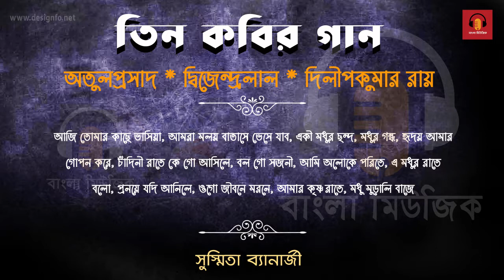তিন কবির গান | Evergreen Bengali Song - Susmita Banerjee | সুস্মিতা ব্যানার্জী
►Song - Aaji tomaar kaache bhashiya jaaye
Artiste : Susmita Banerjee
Lyr & Comp : Dwijendralal Roy

►Song - Aamra moloyo batase bheshe jaabo
Artiste : Susmita Banerjee

►Song - Eki modhuro chondo, modhuro gondho
Artiste : Susmita Banerjee

►Song - Hridoye aamar gopon kore
Artiste : Susmita Banerjee

►Song - Chandini raate ke go ashile
Artiste : Susmita Banerjee
Lyr & Comp : Atulprasad Sen

►Song - Bolo go sojoni
Artiste : Susmita Banerjee

►Song - E modhuro raat e bolo
Artiste : Susmita Banerjee

►Song - Pronoye jodi aanile
Artiste : Susmita Banerjee
Lyr & Comp : Dilip Kumar Roy

►Song - Ogo jibone morone
Artiste : Susmita Banerjee

►Song - Aamar krishna raat e
Artiste : Susmita Banerjee

►Song - Madhu murali baaje
Artiste : Susmita Banerjee

বি : দ্র---  আমাদের এই চ্যানেলে কপিরাইট মিউজিক আছে,  যার মালিক আমরা না!   আমরা ভুলবশত আপনার কোন মিউজিক কপিরাইট কন্টেন আপলোড করে থাকলে কন্টাক্ট বক্সে যোগাযোগ করার জন্য অনুরোধ করা হলো!   আপনারা আমাদের চ্যালেনে আর দেখতে পাবেন না!   আমরা সেটি আপনাদের চ্যানেল থেকে ২ দিনের মধ্যে সরিয়ে নেব!
🙏ধন্যবাদ 🙏
যোগাযোগ

🙏🙏অনুগ্রহ করে কেউ কপিরাইট স্ট্রাইক দেবেন না প্লিজ 🙏🙏